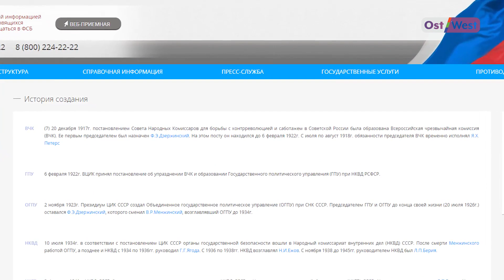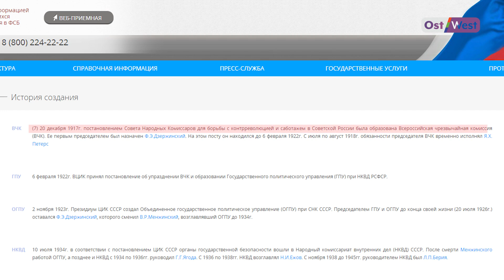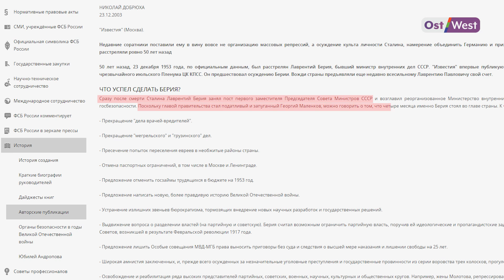ФСБ и революция: как из Берии делают настоящего либерала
«Лаврентий Берия — настоящий либерал». Журналист Николай Клименюк приглашает вас вместе полистать страницы раздела «История» сайта ФСБ. А также размышляет о том, зачем российские власти ввели День народного единства и отменили День Октябрьской революции.

P. S.Comments — авторская программа. Мнение редакции не всегда может совпадать с мнением авторов.